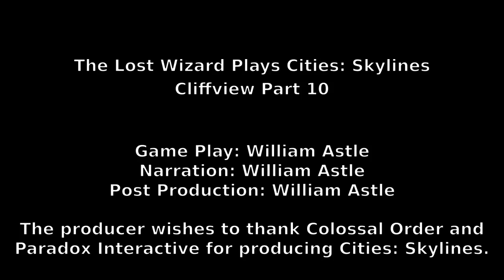Cities: Skylines - Cliffview Part 10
Here's part 10 of my Cliffview project in Cities: Skylines.